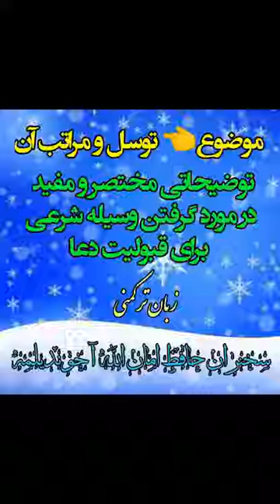توسل و مراتب آن توضیحاتی مختصر و مفید در مورد گرفتن وسیله شرعی برای قبولیت دعا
تصویری ترکمنی👆

 موضوع👈 توسل و مراتب آن

توضیحاتی مختصر و مفید در مورد گرفتن وسیله شرعی برای قبولیت دعا